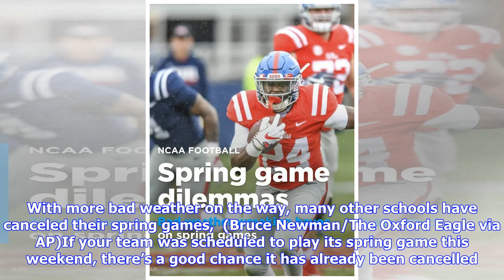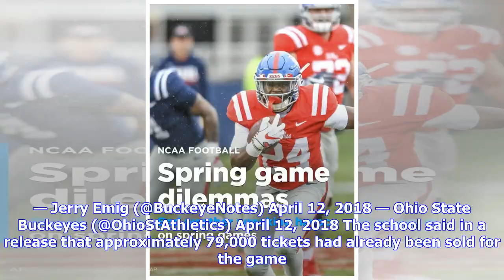Breaking News | Bad weather forecasts wreaking havoc on college football spring games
Cold and wet conditions plagued Ole Miss’ spring game last week. With more bad weather on the way, many other schools have canceled their spring games,  (Bruce Newman/The Oxford Eagle via AP)If your team was scheduled to play its spring game this weekend, there’s a good chance it has already been cancelled. Thanks, weather. Ominous forecasts across the midwest have already caused Michigan, Wisconsin, Northwestern and Iowa State to pre-emptively cancel its games. Michigan, Northwestern and Iowa S...